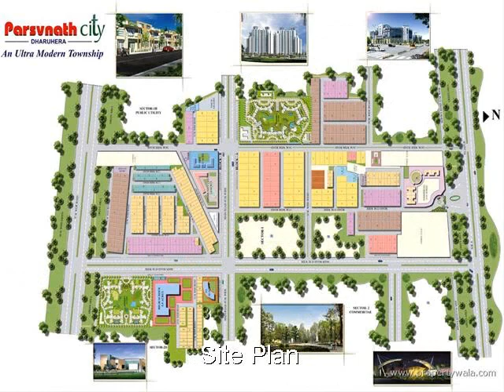Parsvnath Elite Villas - Dharuhera, Rewari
Parsvnath Elite Villas - Dharuhera, Rewari - A Perfect Choice for Blissful and Luxurious Independence

Coming up in the well-planned township of Parsvnath City is Parsvnath Elite Villas which provide you a rare opportunity to have your own landscape in a plush zone that is going to emerge as one of the affluent residential townships in Daruhera.